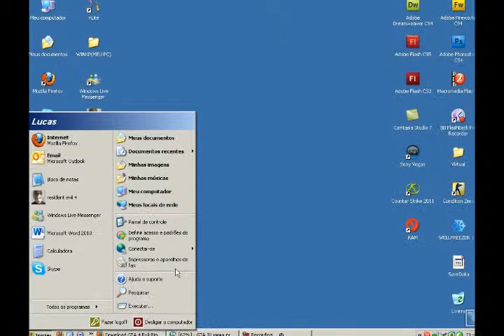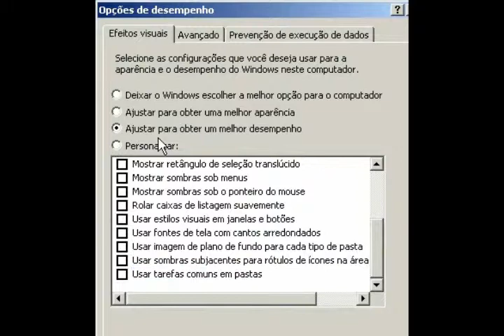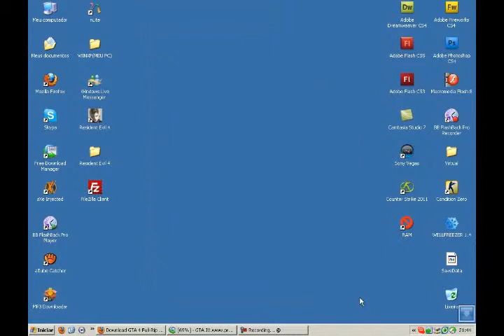Aula 1 - Melhorando o Desempenho do PC com a Memoria Virtual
Nesta Video Aula Eu estarei encinando como melhorar o desempenho do seu computador e aumentando a memoria virtual.
Essa e minha primeira Video Aula, por favor me juguem bastante...
Não gosto muito de me vangloriar(Citar meu nome ou envolver ele)
Esta é a: Aula 1 - Melhorando o Desempenho do PC com a Memoria Virtual